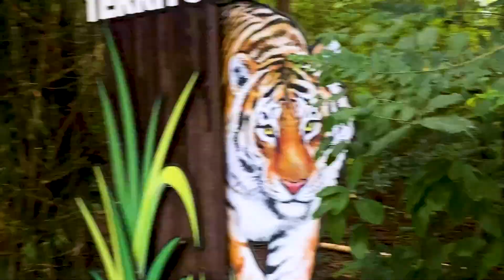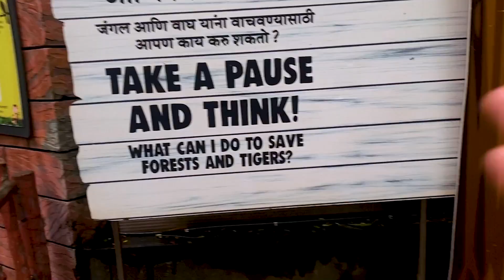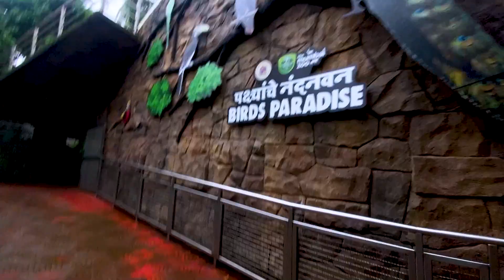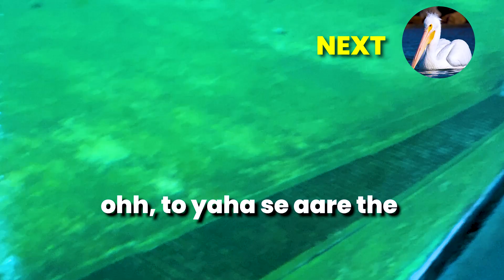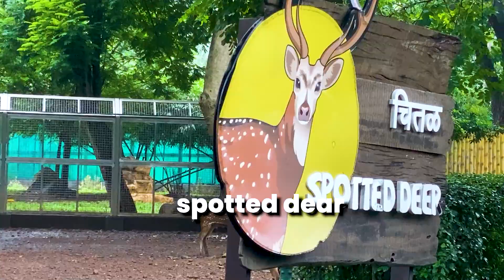THE INDIAN NATIONAL ZOO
Hello guys , this video , we went to a zoo and had fun with the animals over their , although some animals were not there but there were many. We also saw some humans in cage as well , i guess that is normal here.

The name of the is Rani baug zoo
their website is :

the thumbnail and title are not click bait as there were tigers and crocodiles in the video as well and there we humans in the cage so it was pretty weird too.
Hope u like it took a lot of efforts for this thing and next the video coming will be more efforts initiative and ham karenge mehnat. Soo lets goo no more easy content.